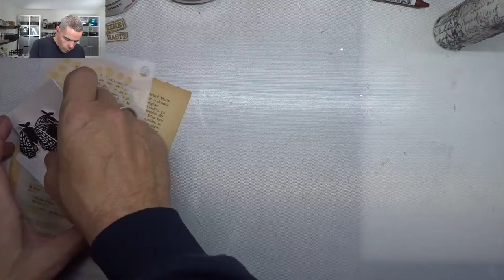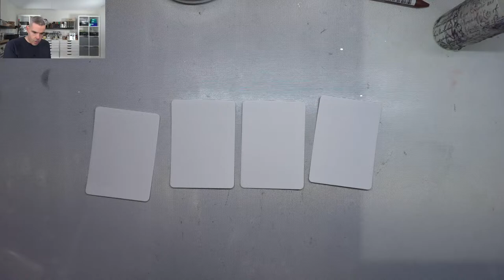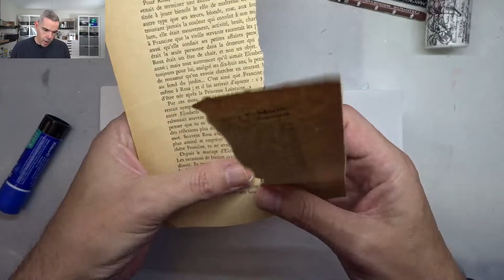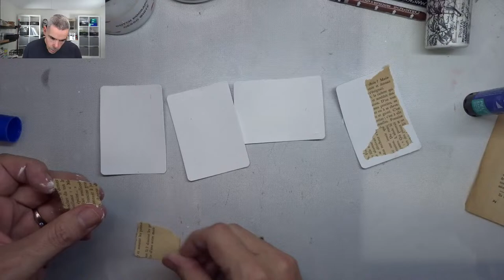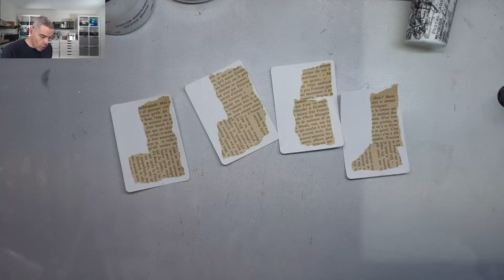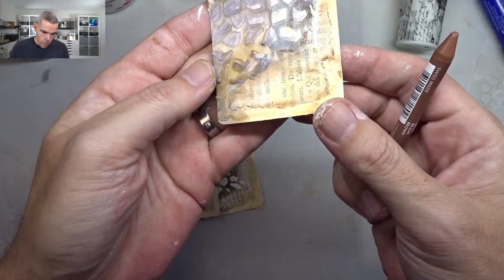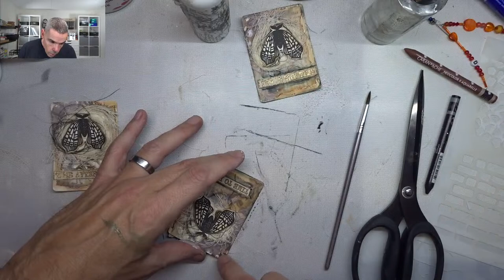Mixed media fun on ATC! Loving this!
Hello my fellow crafters and welcome! Thanks for joining me livel!
Today i am working on some mixed media ATC's! fun fun fun
And while your at it, give this video a 👍🏼

I am getting a lot of questions on what ligh i use to film. That is this fantastic lamp:

My studio lights are the same brand.